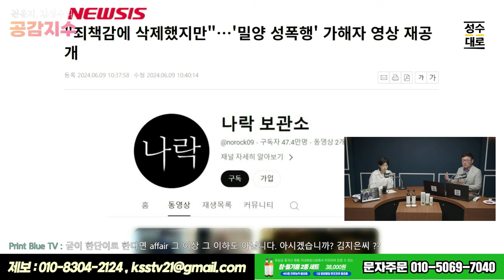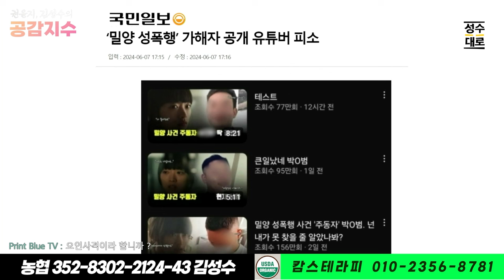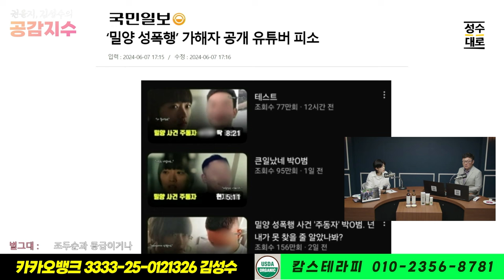밀양 성폭행 사적 제재, 사법부 카르텔이 주범이다! / 권윤지, 김성수의 공감지수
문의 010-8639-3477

[편백수]
수풀소리편백수
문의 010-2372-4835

[캄스테라피]
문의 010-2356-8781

24시간 카톡상담예약 가능

[김성수커피]
5주년 감사할인이벤트 있습니다.